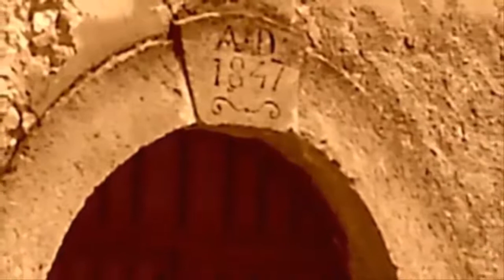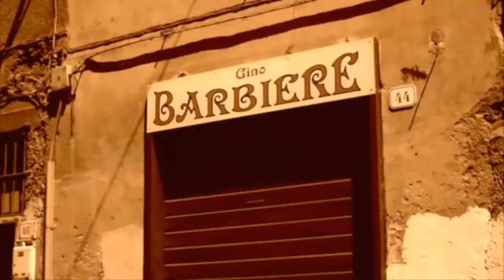Milonga del Ángel - Astor Piazzolla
Créditos:
Tema: Milonga del Ángel
Compositor: Astor Piazzolla
Performance: Charles Dutoit y la Orquesta Sinfónica de Montreal